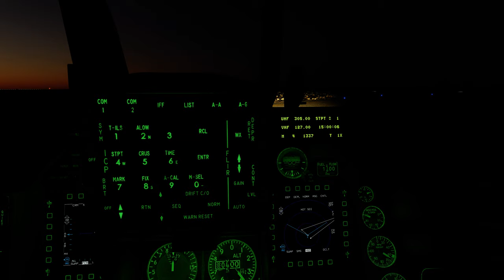DCS 19 HORAS